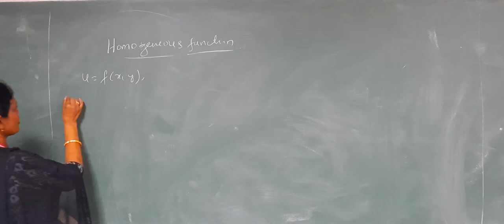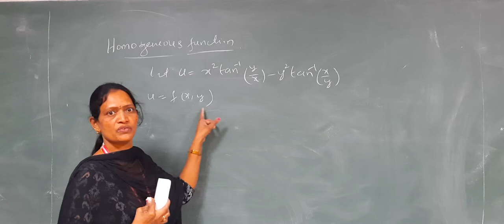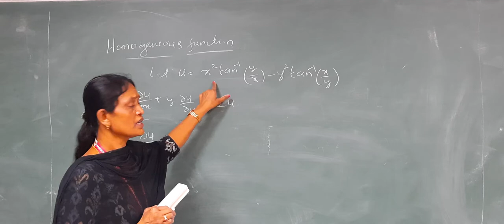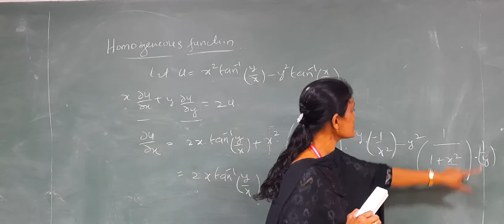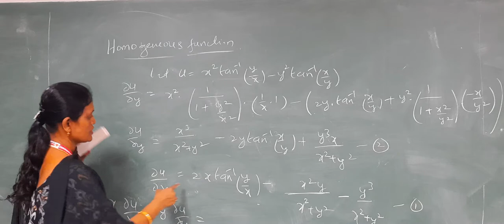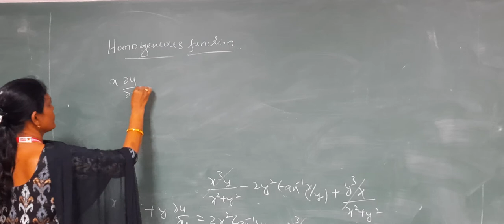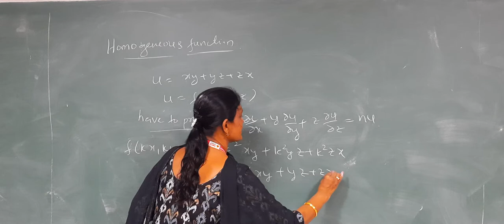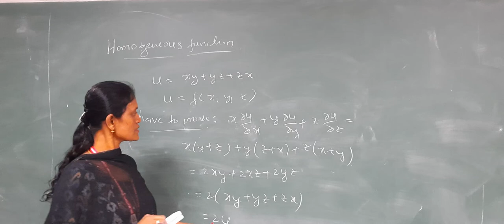beta and gamma functions